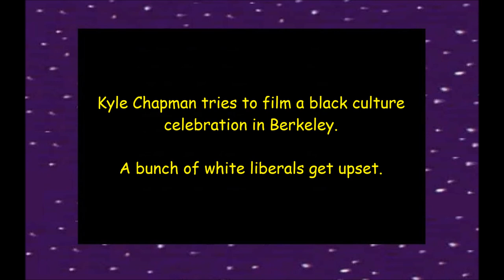Kyle Chapman And The Moral High Ground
Kyle Chapman tries to film a black culture
celebration in Berkeley.

A bunch of white liberals get upset.